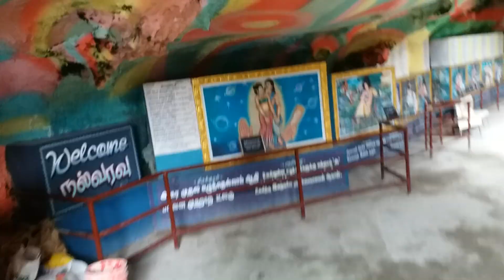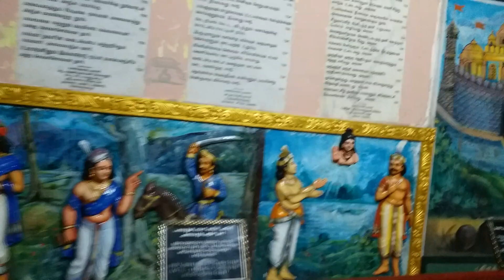Batu caves temple KL